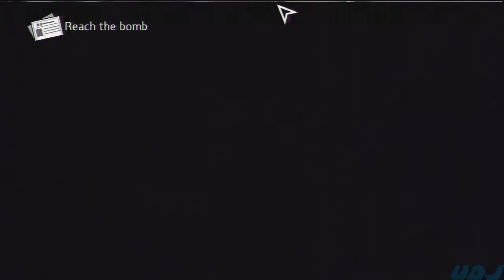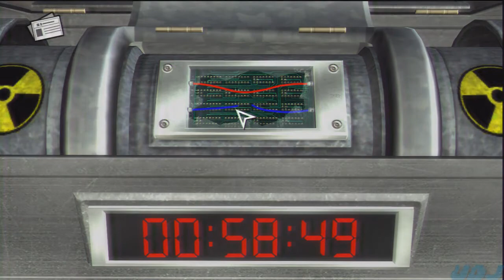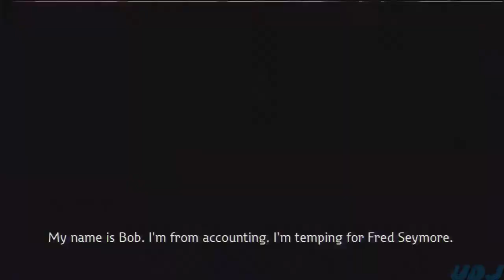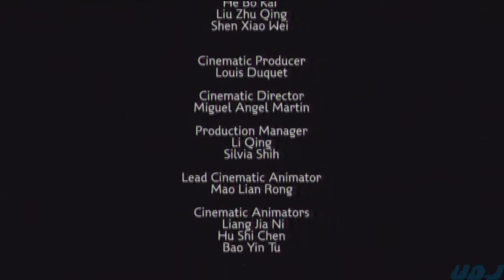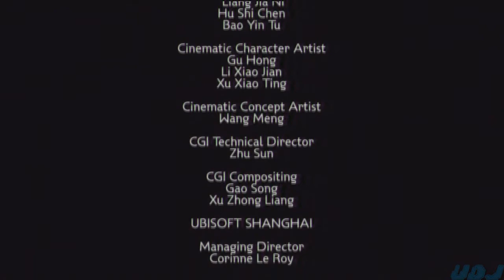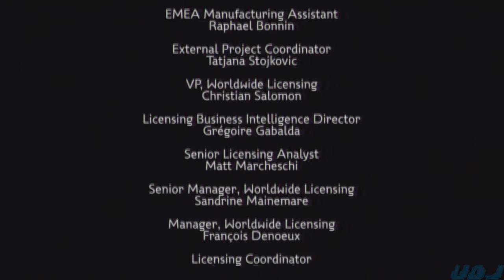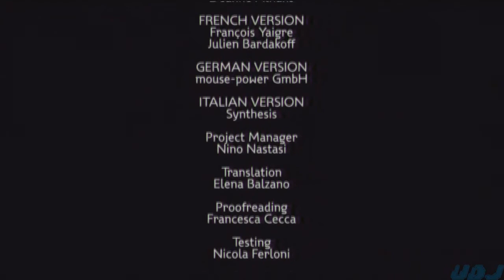Let's Play NCIS: Episode 16 (FINALE): Naval Criminal Investigative...Something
It's over! It's all over! And we learned NOTHING!!! NOTHING AT ALL!